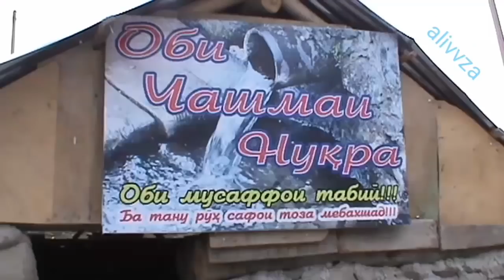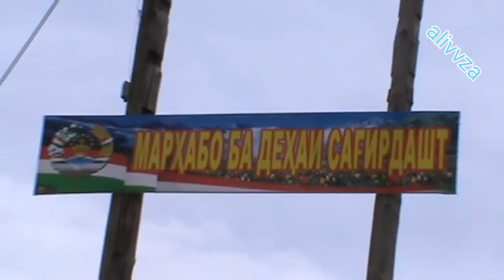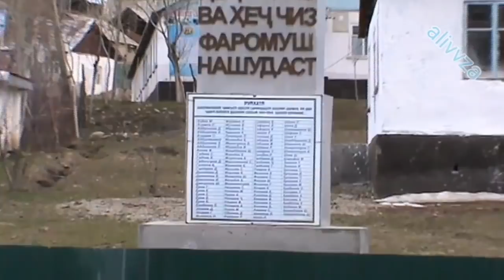Чамоати сар дар фалаки дехоти Сагирдашт. 17,04,2018